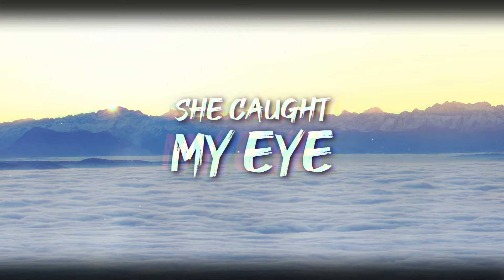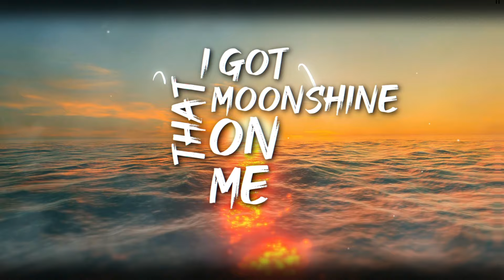Blanco Brown - Sunshine Shine (Lyric Video)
LYRICS:
I let that sunshine shine on me
I’m in my tacklebox brought my favorite yeti
I got that Moonshine on me
Just take a little sip and do that Broadway dip

These are the sounds of a 85 Chevy with 4 12s in the back rolling on the them 20’s
Strong cologne, I got my Nike spurs and red Solo
Saw this pretty thing she caught my eye
Used to wait up by the phone all night
She used to live in a country bar
What’s better than a country star?
The twinkle in her eyes

I got that sunshine shine on me
Just take a little sip and do yo Broadway dip

Body built like a guitar
I love her curves
She Do si do,I do si do we out the door, baby I’m a flirt
And my heart beats like a heavy Chevy
Lil pretty thing she caught my eye
Don’t have to wait up by the phone at night
But now she’s sitting in my truck
Still got that fire in her eyes

To the left to the left, uh uh
To the right to the right now stop
To the right to the right now hop
Kick
Skip
Broadway dip
Do si do
Now Go
Push the pedal
Now git it up